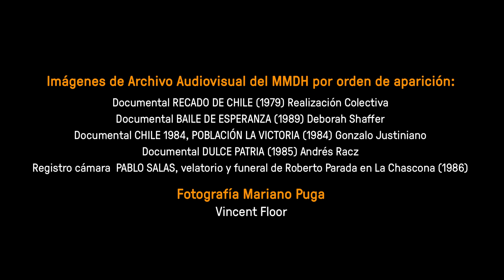En memoria de MARIANO PUGA CONCHA (1931-2020)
Adiós Padre Mariano Puga.
Con mucho dolor queremos despedir al cura obrero Mariano Puga Concha (Santiago, 25 de abril de 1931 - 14 de marzo 2020). Nacido en el Barrio Concha y Toro, proveniente de una familia aristocrática, abandonó sus estudios de arquitectura en la Universidad Católica para dedicarse al sacerdocio bajo la orden Diocesana. Esta decisión estuvo motivada por haber conocido la realidad de la extrema pobreza de los campamentos y “poblaciones callampa”. Durante los años de la Unidad Popular abandonó el seminario para hacerse cura obrero, trabajando en la mina de Chuquicamata, al mismo tiempo que adhiere al movimiento Cristianos por el Socialismo.
Luego del Golpe de Estado se estableció en la Villa Francia, donde realizó trabajos como obrero de la construcción.  Por su compromiso con el movimiento poblacional fue reprimido por la dictadura, siendo detenido en siete ocasiones. Conoció en carne propia la prisión política pasando por los recintos de Villa Grimaldi y Tres Álamos.
Durante su vida participó de diversas organizaciones y agrupaciones de denuncia y de defensa de los derechos humanos, como La Vicaría de la Solidaridad, donde fue parte del programa Bolsa de Cesantes; integró el Movimiento contra la Tortura Sebastián Acevedo; así como apoyó las organizaciones sociales  en Pudahuel, en la Población la Legua y en la Isla Colo, en el Archipiélago de Chiloé.
Sus últimas apariciones públicas, a pesar de tener una muy avanzada enfermedad, fueron realizando una misa en el frontis del Centro de Justicia de Santiago, el pasado 25 de febrero, exigiendo la libertad de los presos políticos de la revuelta social. Su despedida fue en forma de carta, el 3 de marzo del presente año, redactada desde el Hospital Clínico de la Universidad Católica, donde reafirmó su compromiso con los “asesinados, presos políticos, enceguecidos, callados y encarcelados producto de la protesta social desde el 18 de octubre hasta ahora”.

A continuación compartimos su testimonio y canto el día que Mariano despidió a su amigo Pepe Aldunate en el velatorio que se realizó en el Museo de la Memoria y los Derechos Humanos el 29 de septiembre de 2019.
Interpreta junto a Victoria Díaz el tema “Buenas nuevas pa’ mi pueblo”